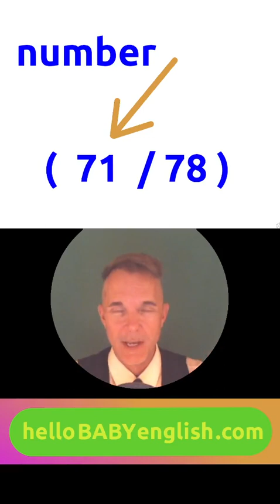LearnEnglish Extra Show for BEGINNERS!